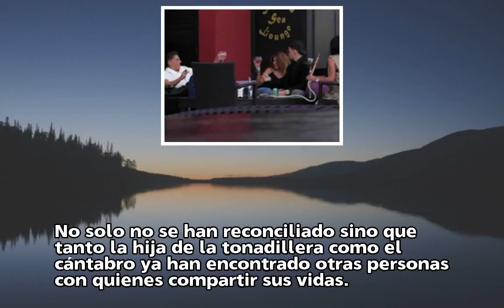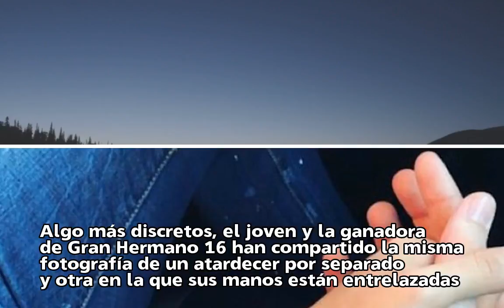Chabelita y Alejandro Albalá vuelven a creer en el amor... pero por separado